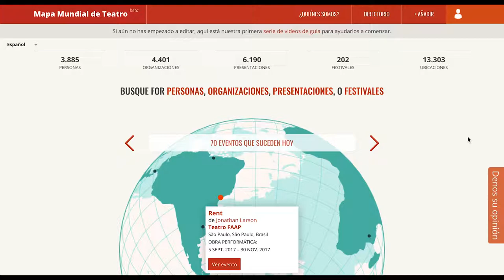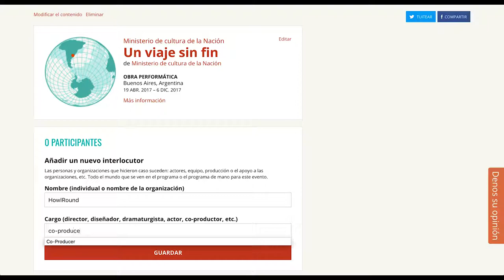3. Agregando eventos de presentaciones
Una guía para añadir eventos de presentaciones al Mapa Mundial de Teatro. Esto incluye actuaciones, lecturas y eventos de trabajos en progreso.

El Mapa Mundial de Teatro es un directorio generado por los usuarios y un mapa en tiempo real de la comunidad teatral del mundo.
Cualquier persona puede buscar, editar, y añadir.